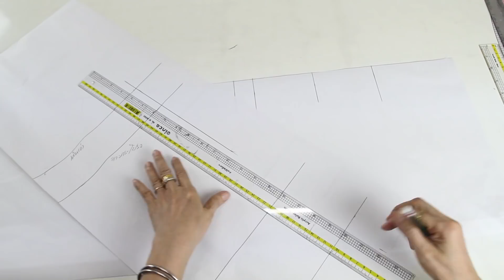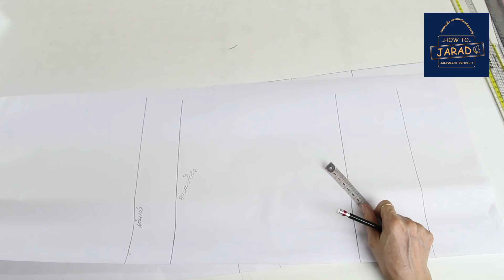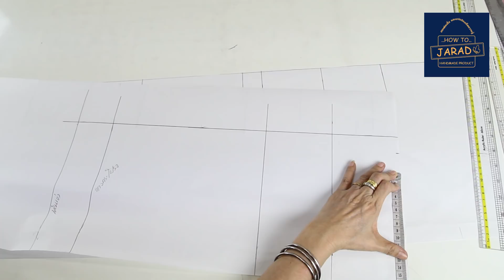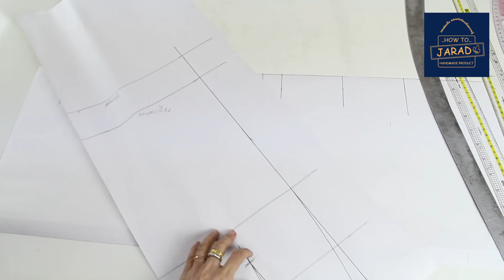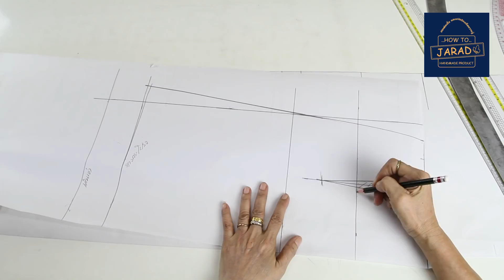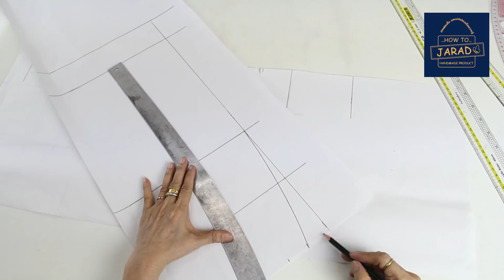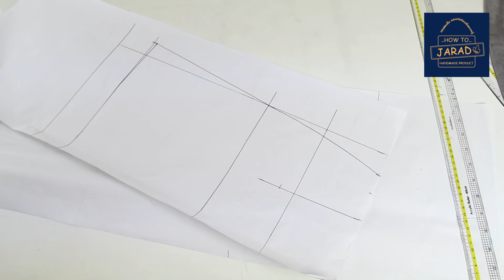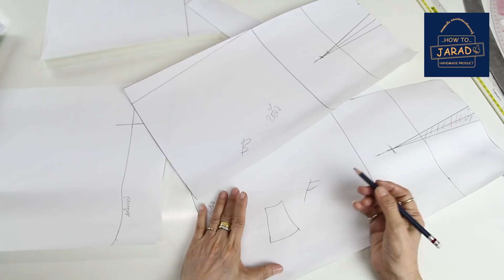EP.7 | สอนตัดเย็บเสื้อผ้าพื้นฐานเบื้องต้น ตอนที่3 การสร้างแบบกระโปรงทรงเอ By แมว JARAD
สอนการสร้างแบบกระโปรงทรงตรง กระโปรงทรงมาตรฐาน พื้นฐานที่ช่างตัดเย็นเสื้อผ้าต้องรู้ และยังบอกเทคนิคการแก้ปัญหาเมื่อลูกค้ามีสัดส่วนที่ไม่ได้มาตรฐาน
สอบถามเกี่ยวกับการตัดเย็บเสื้อผ้าและสมัครคอร์สเรียนออนไลน์ได้ที่